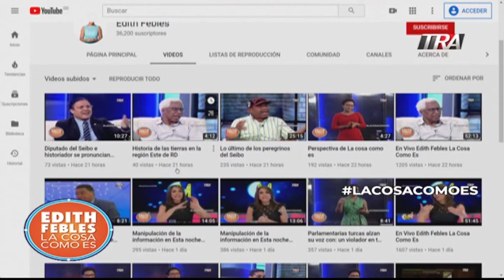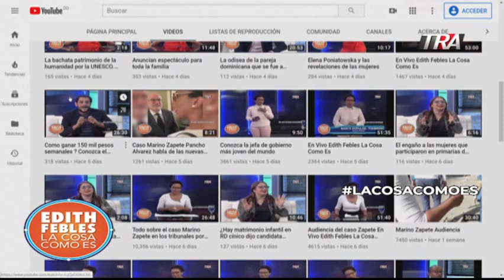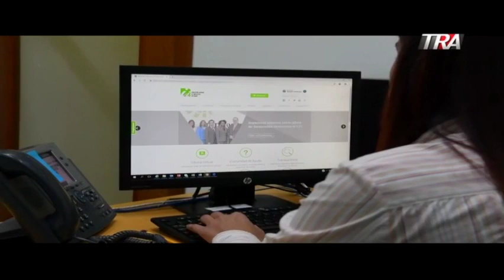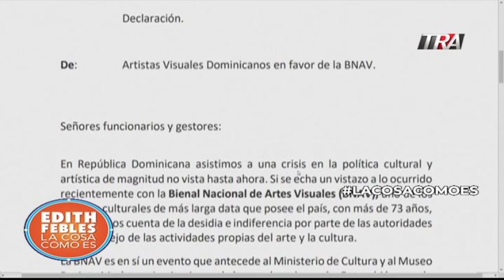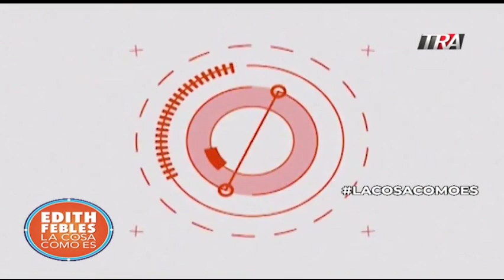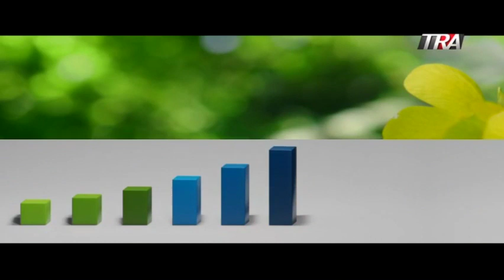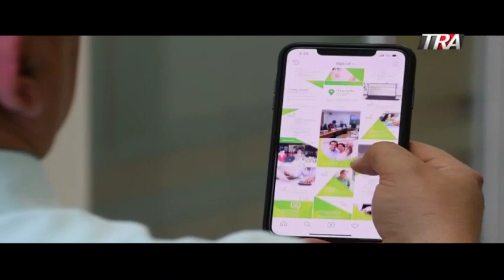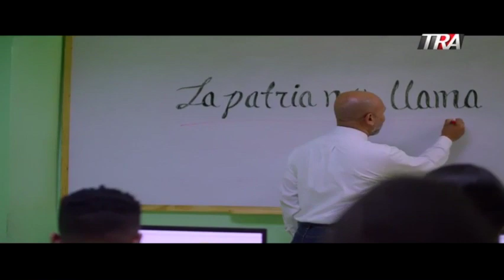Entrevista a activista Felix Tejada